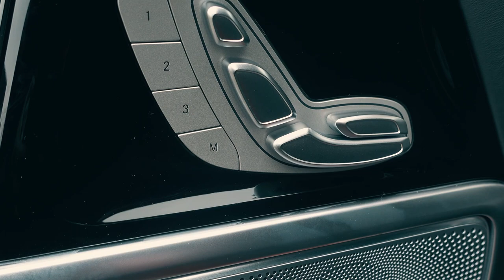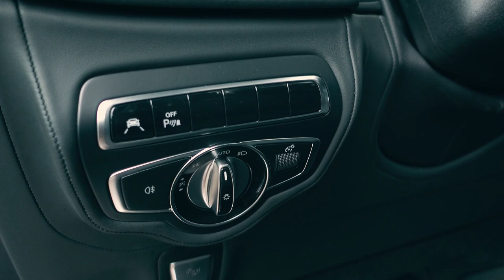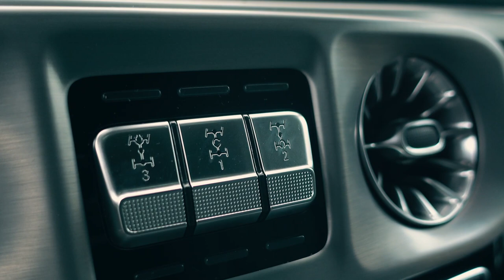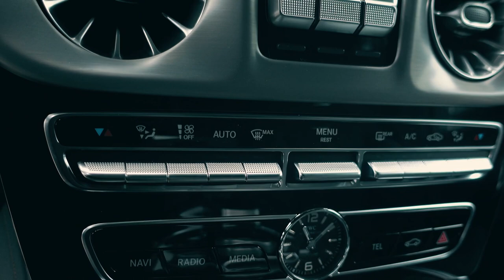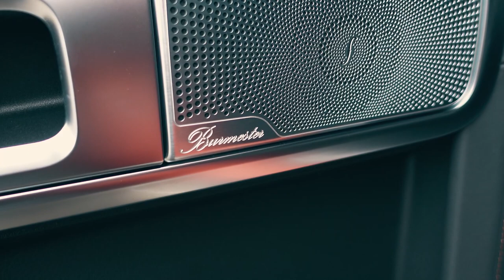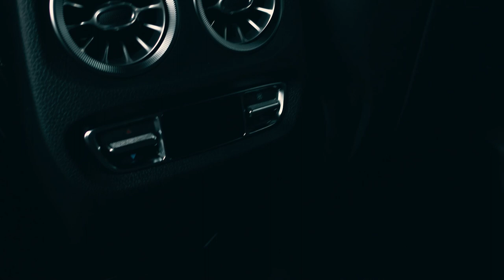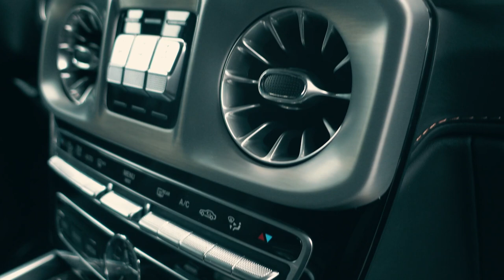NEW 2024 Mercedes AMG G63 Walkaround Exterior | Interior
Exterior and Interior Walkaroung of the 2024 Mercedes AMG G63